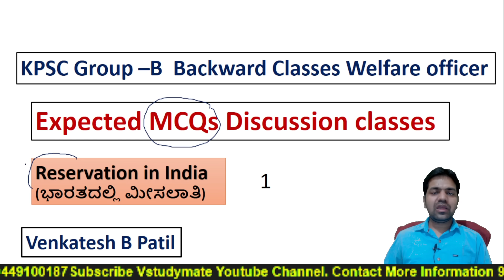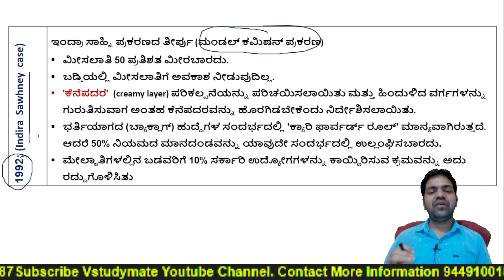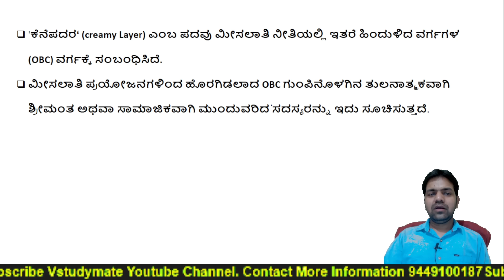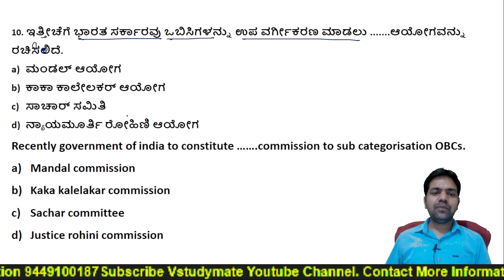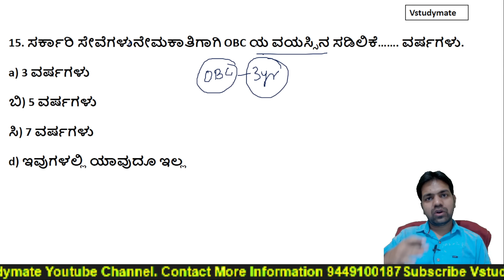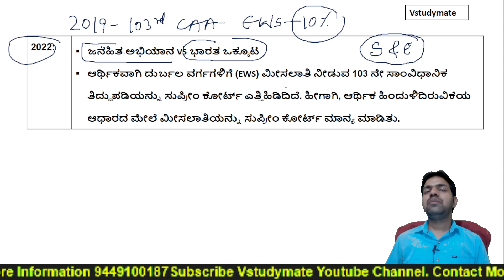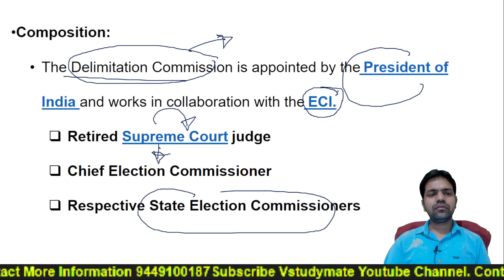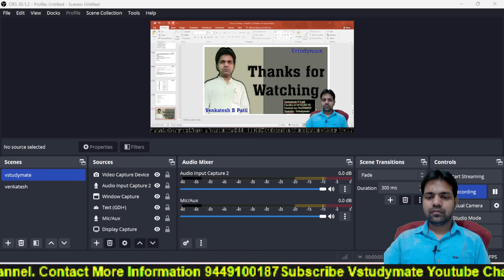MCQs of RESERVATION IN INDIA | KPSC GROUP -B | BACKWARD OFFICE WELFARE OFFICER| Venkatesh.B.Patil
KPSC Group –B Backward classes welfare officer ( Specific Paper ) Free Video Classes